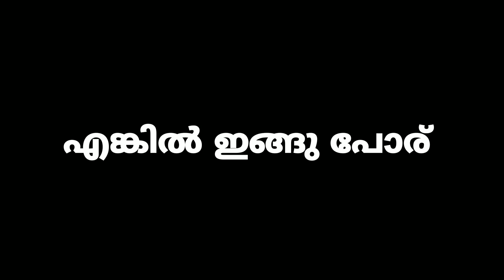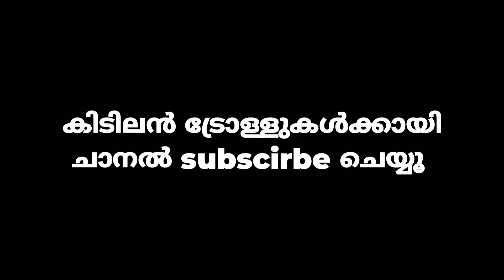എല്ലാ ദുരന്തങ്ങളും ഒരു CLUB HOUSE ഗ്രൂപ്പിൽ😂ചിരിക്കാൻ മാത്രമായുള്ള കിടിലൻ ട്രോൾ വീഡിയോ😀👌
എല്ലാ ദുരന്തങ്ങളും ഒരു CLUB HOUSE ഗ്രൂപ്പിൽ😂ചിരിക്കാൻ മാത്രമായുള്ള കിടിലൻ ട്രോൾ വീഡിയോ😀👌Guys😍Don't miss it😚

malayalam trolls
mallu trolls
new mallu trolls
trolls malayalam
best malayalam trolls
pc george trolls
pc george theri
pc george theri vili
pc theri
pc latest
pc george latest
pc george new trolls
pc george latest theri
pc george comedy
club house troll
club house malayalam
club house malayalam trolls
clubhouse troll
clubhouse malayalam
clubhouse malayalam trolls
clubhous troll
clubhous malayalam
clubhous malayalam trolls
clubhouse viral
club house viral
clubhous viral
malayalam club house
malayalam clubhous
malayalam clubhouse
mallu club house
mallu clubhouse
mallu clubhous
malayalam club house fun
perfectok malayalam
perfectok new
chennithala troll
chennithala viral
chennithala usman
chennithala comedy
usman troll
sangi trolls
sanghi trolls
kongi trolls
kammi trolls
ldftrolls
udftrolls
bjptrolls
sandeep varier trolls
sandeep warier trolls
sandeep wariar trolls
sandeep variar trolls
sandip variar trolls
krishnakumar trolls
chanakame ulakam
chanakam trolls
krishnan perfect ok
pala saji
pala saji new
pala saji fun
pala saji trolls
pala saji viral